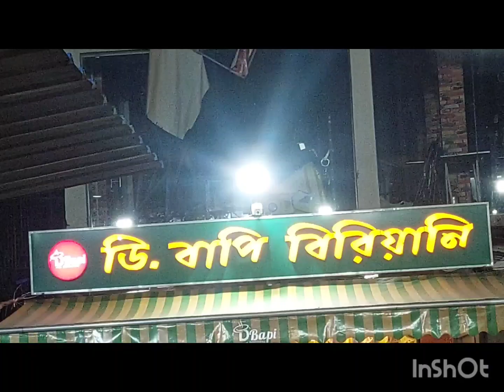D BAPI BIRIYANI,,,,60 theke 68 hoye gache weight,,,sudhu kheye kheye gelam